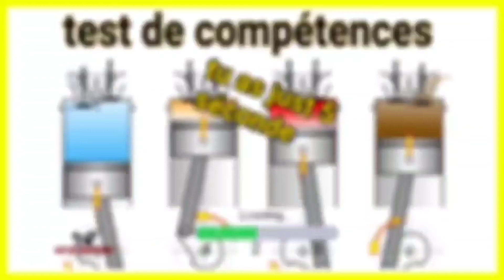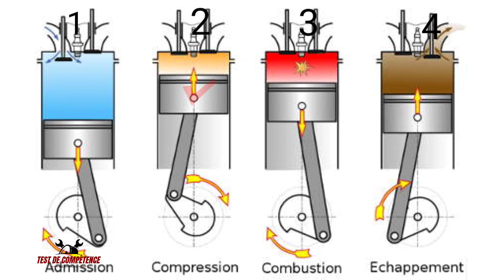TEST de Compétences: tu as juste 5s pour l'aider dans son DIAGNOSTIC.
dans cette vidéo vous auriez juste 5s pour aidé idriss dans son diagnostic et ainsi vous réussirez votre test de compétences en diagnostic mécanique.
▬▬▬▬▬▬▬▬▬▬▬▬▬oVIDEO SUGGESTIONS

💡 y/c/GBEautomobile/?sub_confirmation=1

Idriss Foedje